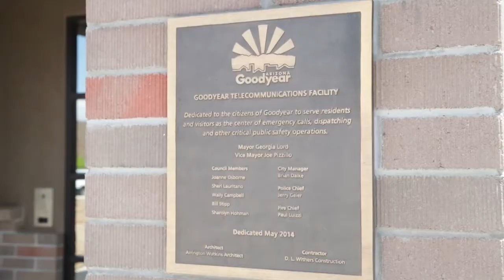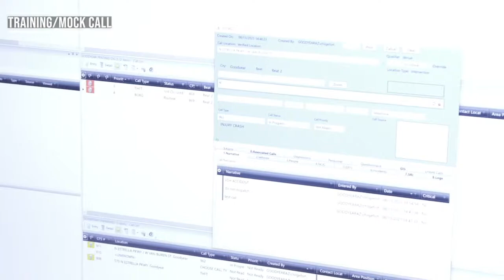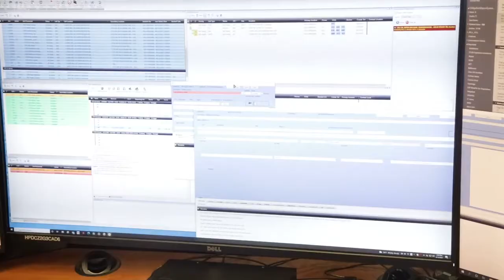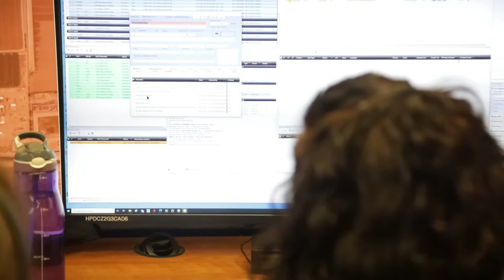On the Job with Julie: 911 Dispatcher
What's it like to be a 911 dispatcher? Goodyear City Manager Julie Karins got a firsthand look at what it's like to talk to people on their worst day -- and she took a mock 911 call to get a feel for the real thing.